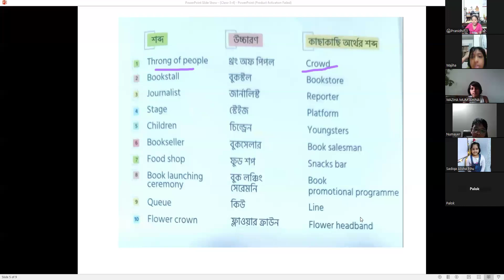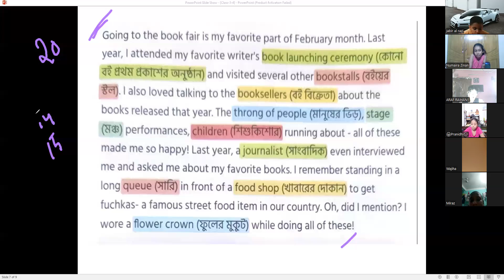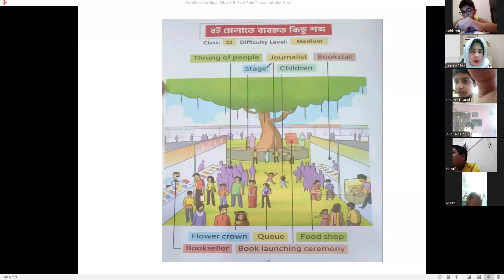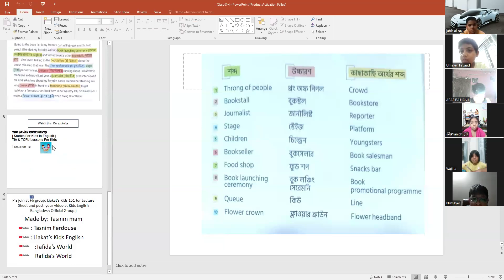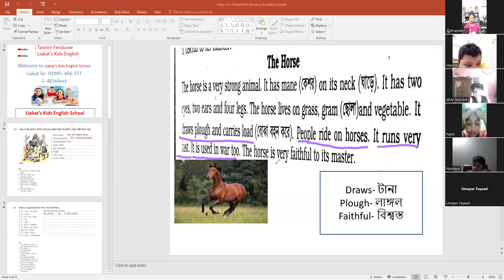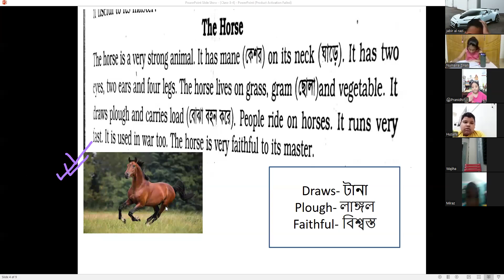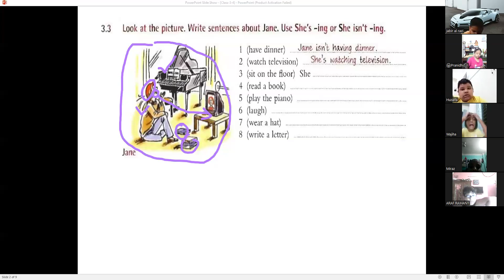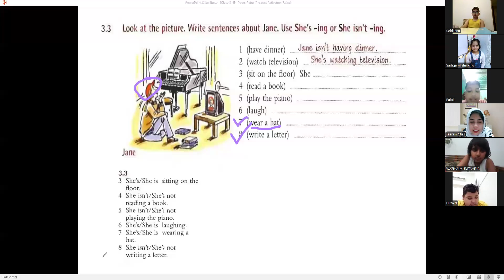Kids Spoken English (Class: 3 & 4, Batch: 02, 17.07.2024)Tasnimferdouse